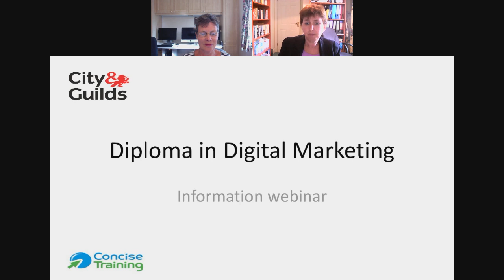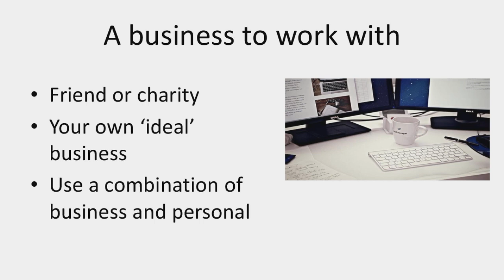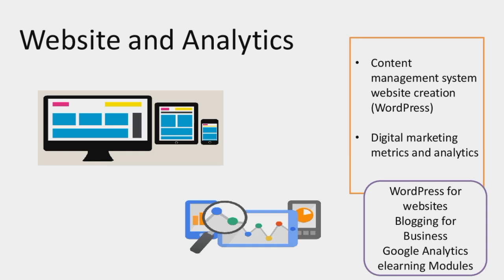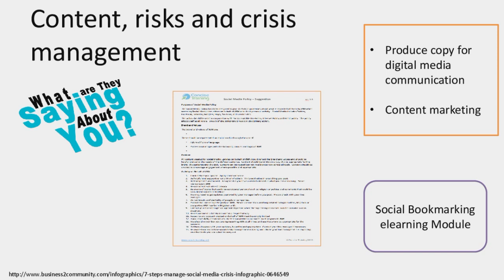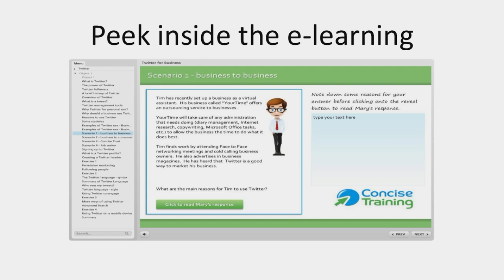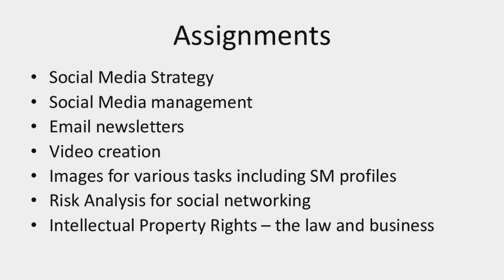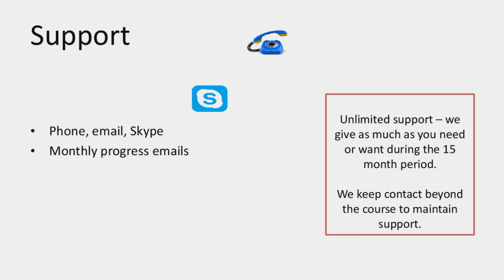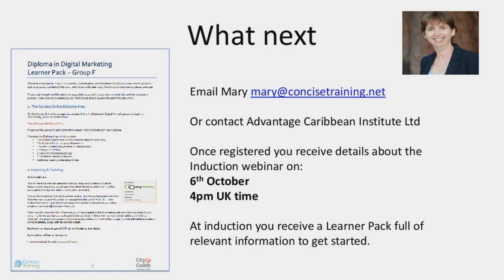More Information City& Guilds Diploma in Digital Marketing Oct 2017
Find out more about the next running of the City & Guilds Diploma in Digital marketing course.